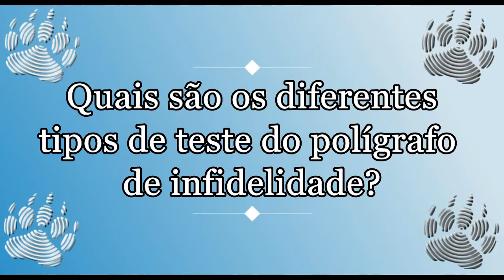Infidelidade, traição no teste do polígrafo, máquina da verdade. Tipos de testes polígrafo de infiel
Infidelidade, fidelidade, traição, polígrafo ou máquina da verdade, palavras que tem muito em comum. Cada vez mais casais, namorados ou parceiros em Portugal, Brasil, Angola e outros países de descendencia lusa acudem ao teste do polígrafo, máquina da verdade ou detetor de mentiras para resolver as suas dúvidas na relação.

Mas que que tipos de testes de infidelidade existem? Este video responde a esta pergunta e explica as condições e limitações do exame.

Quando um teste do polígrafo ou máquina da verdade de infidelidade é realizado, o que é analisado é geralmente se houve algum comportamento de infidelidade durante o relacionamento. No entanto, dentro desse objetivo, pode haver diferenças e nuances.

Normalmente as variáveis que serão consideradas são:

1. Tempo de referência
2. Ações de infidelidade

Tempo de referência:

O tempo de referência é desde quando uma infidelidade é analisada? Por exemplo, desde que o relacionamento começou, desde que são casados, houve momentos de separação durante o relacionamento, etc.

Este é um ponto importante ao formular perguntas de teste.

Normalmente a diferença de tempo é geralmente:

Desde o início do relacionamento (desde o início da relação)
Desde que são casados
Enquanto estavam oficialmente juntos (Quando houve separações durante o relacionamento)

Ações de infidelidade:

As ações de infidelidade que são medidas podem ser muito diferentes. Isso depende em grande parte da definição que pode ser dada à palavra "infidelidade" ou "fidelidade".

Um casal "liberal" pode considerar relações extraconjugais aceitáveis, enquanto um casal mais "tradicional" pode ter uma ideia muito mais conservadora do que é ou não permitido no relacionamento.

Também pode haver casos em que algo tenha acontecido, mas que não tenha sido uma infidelidade consumada. É possível que tenha havido um beijo, uma proposta, um flirt, contatos íntimos, mas não houve uma infidelidade consumada.

Em outras ocasiões, a infidelidade existiu, mas o casal quer ter certeza de que foi uma situação única e passada. O teste concentra-se então em verificar se não há comportamentos que possam indicar o contrário. Definir o escopo de uma ação de infidelidade é importante antes de iniciar o exame.

Normalmente, nos testes de infidelidade, são analisados:

Se houve alguma tentativa, ou a infidelidade foi consumada
Se uma pessoa foi totalmente honesta sobre a sua versão dada em relação a ações que podem ser consideradas infidelidade (por exemplo, houve apenas um beijo, troca de mensagens em uma rede social)
Se a pessoa que está sendo examinada está sendo honesta sobre seus atuais comportamentos de lealdade

Como explicado, cada teste de polígrafo é diferente e, dependendo do objetivo, as ferramentas usadas para contrastar a veracidade de uma pessoa serão adaptadas ao caso.

Para mais informações pode também visitar a seguinte página web no nosso site:

Obrigado,
B.E.A.R. FORENSICS